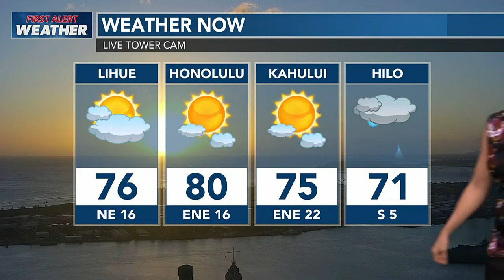Hawaii News Now - Meteorologist Jen Robbins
Passing showers into the night